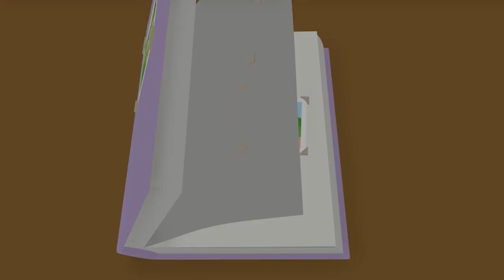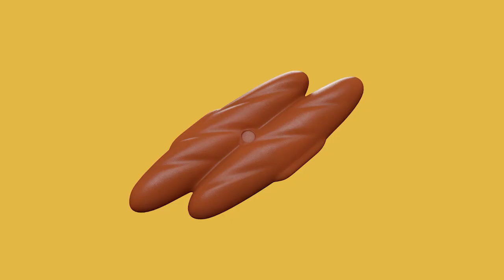All Around the World + More Nursery Rhymes | Learning For Toddlers | Cartoons For Kids | LEGO DUPLO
All Around the World + more nursery rhymes by LEGO DUPLO.
Welcome to the LEGO® DUPLO® channel!

Join the fun with our new LEGO DUPLO channel, a world where your favorite LEGO DUPLO characters sing popular nursery rhymes that are loved by children and their parents all around the world. Including classics such as Wheels on the Bus, Itsy Bitsy Spider and Twinkle Twinkle Little Star.

With multiple episodes released per week, our LEGO DUPLO channel teaches early life skills, strengthens the bond with parents through song and stimulates vocabulary and memory.

All Around the World 0:04
Space Travel 2:10
Old MacDonald Had a Farm 4:11
Time to Travel 6:11
Itsy Bitsy Spider 8:15
Animal Habitats 10:06
Twinkle Twinkle Little Star 12:07
Construction 14:07
Hometown Heroes 16:09
Animal Care 18:10
Alphabet Song 20:11
My Favorite Color 22:11
Number Train 24:11
Wheels on the Bus 26:12
1,2,3 Delivery! 28:12
5 Little Monkeys 30:16
A Friend Like You 32:17
Head, Shoulders, Knees, and Toes 34:17
Humpty Dumpty 36:18
All Aboard the Train Song 38:26